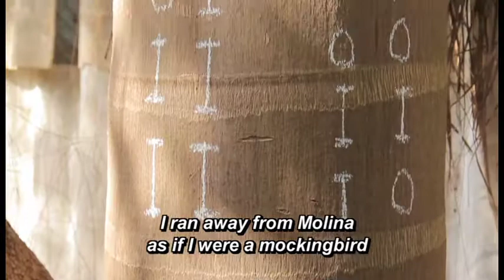TRAILER: Rogelio Martínez Furé, un Griot Cubano / a Cuban Griot (2014)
Juanamaría Cordones-Cook, Rogelio Martínez Furé, un Griot Cubano / a Cuban Griot (2014), ca. 30 minutes with English subtitles. Direction and production by Juanamaría Cordones-Cook. Comment: portrait of a writer, Africanist, scholar of folklore, and religion, and founder of the National Folkloric Ballet of Cuba. Through conversations with Furé and other prominent Afro-Cuban intellectuals, as well as images of religious rituals and dances of the National Folkloric Ballet and the Olorum Group, film discloses layers of Cuba's rich cultural heritage and African legacy. Film portrays Furé as a contemporary griot, a repository of oral tradition who recovers and guards Afro-Cuban and Caribbean silenced memories and true identity.